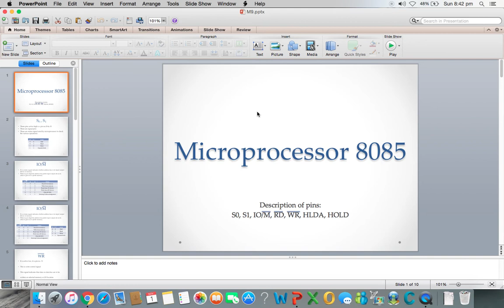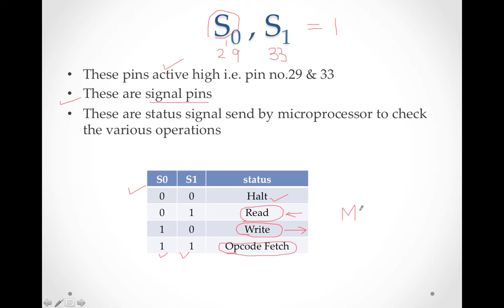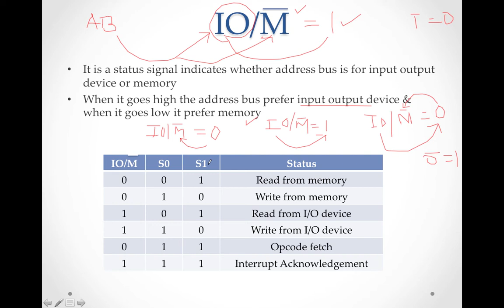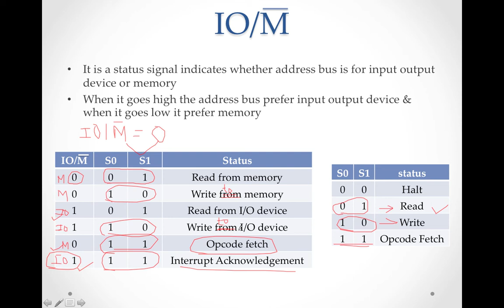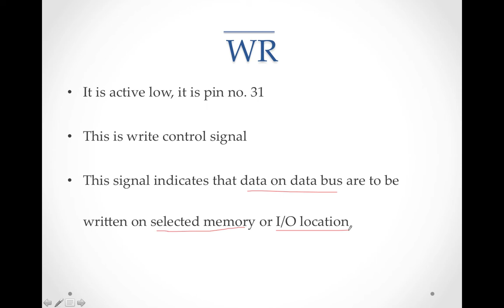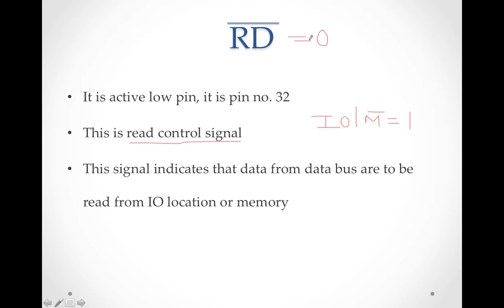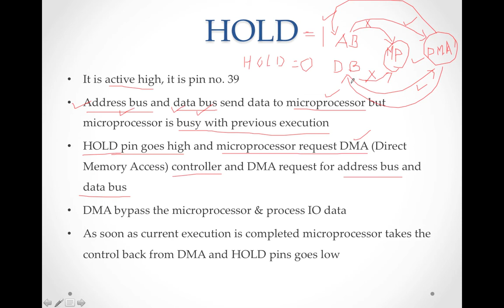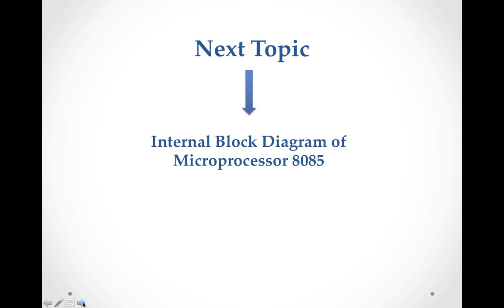Pins Description of Microprocessor 8085 || Lecture 09 || S0,S1,IO/M, WR, RD, HOLD,HLDA pin functions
Description of pins in 8085 microprocessor, S0, S1 pins, IO/M  bar pin, RD bar pin, WR bar pin, HOLD pin, HLDA pin
S0,S1 - Status signal pins for microprocessor 8085
IO/M bar - Status signal pins Input output devices or memory in microprocessor 8085
RD bar- Read pin for  Input output devices or memory in microprocessor 8085
WR bar - Write pin for  Input output devices or memory in microprocessor 8085
HOLD- HOLD for DMA controller
HLDA-HOLD acknowledgement
DMA means Direct memory access